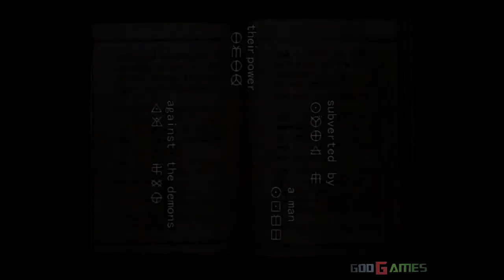Genma Onimusha Xbox Gameplay (Xbox Classic)